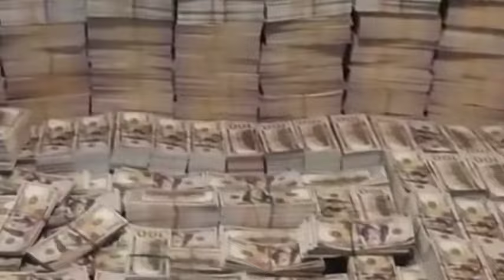TOP 10 RICHEST FUJI MUSICIANS 2024 | NETWORTH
TOP 10 RICHEST FUJI MUSICIANS 2024 AMD THEIR NETWORTH

Remi Aluko - Started his music career at a young age, achieved success with numerous albums, performances worldwide, and has a net worth of 300 million naira.

Muri Thunder - Emerged as a confident singer from an Islamic school competition, pursued a successful career, and holds a net worth of around 400 million naira.

Taye Currency - Co-founded the "Currency Band," became popular in Ibadan, boasts a net worth of 450 million naira, and has influential connections within the political sphere.

Sefiu Alao - Started bands in the '80s, released multiple albums, and diversified his income through international gigs and real estate, accumulating a net worth of 500 million naira.

Adewale Ayuba - A versatile musician involved in acting, scriptwriting, and singing, Ayuba introduced Fuji music internationally and has a net worth of 600 million naira.

Alao Malaika - Began his musical journey in a Quranic school, achieved global recognition, invested in real estate, and holds an estimated net worth of 1.1 billion naira.

Abass Obesere - Known for blending traditional Fuji sounds with modern elements, gained fame beyond Nigeria, and has a net worth of 1.5 billion naira with significant assets.

Saheed Osupa - A musician and actor who released numerous albums, became a cultural icon, and boasts a net worth of 1.9 billion naira.

Pasuma - With a musical career spanning decades and over 30 albums, Pasuma is one of the most successful Fuji musicians in Nigeria, with a net worth of 2 billion naira.

Wasiu Ayinde (K1 the Ultimate) - Widely recognized for popularizing Fuji music, Ayinde is the richest Fuji musician with an estimated net worth of 3.7 billion naira.